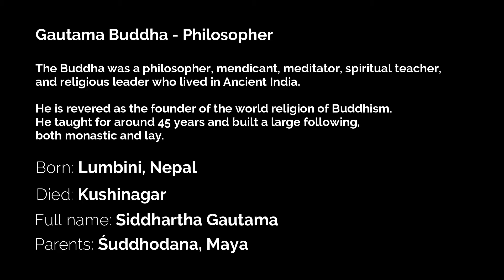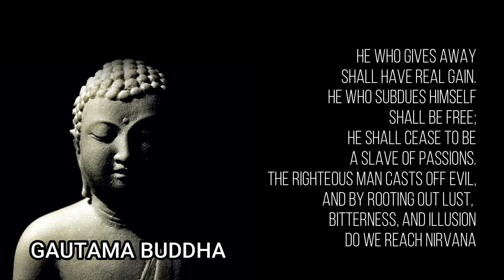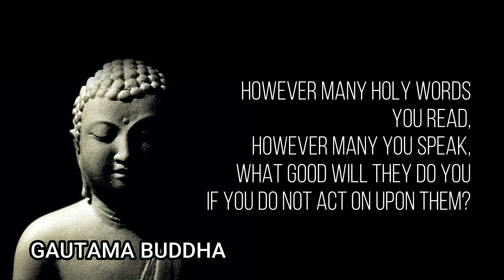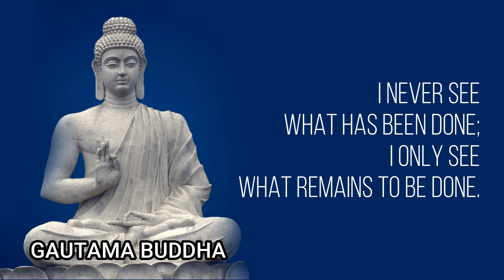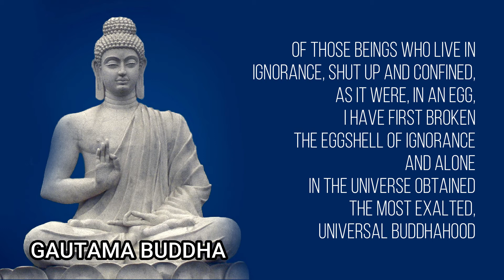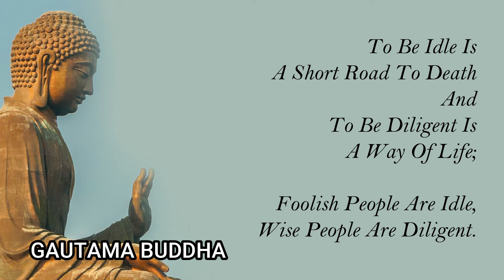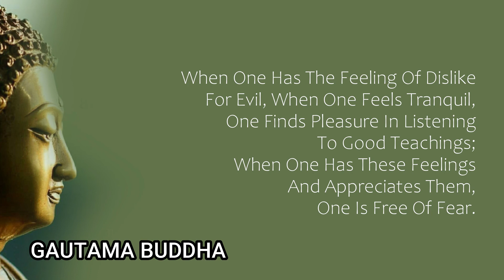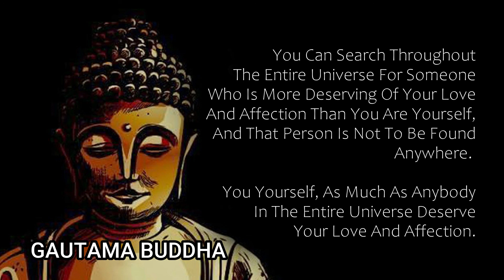A to Z Quotes of Gautama Buddha || Buddha Quotes in Alphabetical Order || Black Quotes Faith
Check the full list of quotes in this video, Here are some listed below :

1. A Jug Fills Drop By Drop.

2. A Woman Of The World Is Anxious To Exhibit Her Form And Shape, Whether Walking, Standing, Sitting, Or Sleeping. Even When Represented As A Picture, She Desires To Captivate With The Charms Of Her Beauty And, Thus, To Rob Men Of Their Steadfast Heart.

3. All Wrong-Doing Arises Because Of Mind. If Mind Is Transformed Can Wrong-Doing Remain?

4. Better Than A Thousand Hollow Words, Is One Word That Brings Peace.
Better Than Worshiping Gods Is Obedience To The Laws Of Righteousness.

5. Chaos Is Inherent In All Compounded Things. Strive On With Diligence.

6. Charity Bestowed Upon Those Who Are Worthy Of It Is Like Good Seed Sown On A Good Soil That Yields An Abundance Of Fruits. But Alms Given To Those Who Are Yet Under The Tyrannical Yoke Of The Passions Are Like Seed Deposited In A Bad Soil. The Passions Of The Receiver Of The Alms Choke, As It Were, The Growth Of Merits.

7. Do Not Dwell In The Past, Do Not Dream Of The Future, Concentrate The Mind On The Present Moment.

8. Do Not Overrate What You Have Received, Nor Envy Others. He Who Envies Others Does Not Obtain Peace Of Mind.

9. Even Death Is Not To Be Feared By One Who Has Lived Wisely.

10. Hatred Does Not Cease By Hatred, But Only By Love; This Is The Eternal Rule.

नमस्कार दोस्तों, Black Quotes Faith  चैनल आपका यहाँ पर स्वागत करता है |
Black Quotes Faith आपको प्रेरित करने, आपका मार्गदर्शन करने और आपका मनोरंजन करने और आपको सही रास्ता दिखाने के उद्देश्य से बनाया गया है।

Friend's If you are looking for these types of videos :

1) A to Z Quotes of Gautama Buddha
2) Inspirational video
3) best Inspirational video
4) Inspirational video in hindi
5) Inspirational video in english
6) Success video
7) Best Success video
8) Success video in hindi
9) Success video in english
10) Best Success speech
11) motivational video
12) best motivational video
12) motivational video in hindi
14) motivational video in english
15) hindi Inspirational video
16) powerful Inspirational video